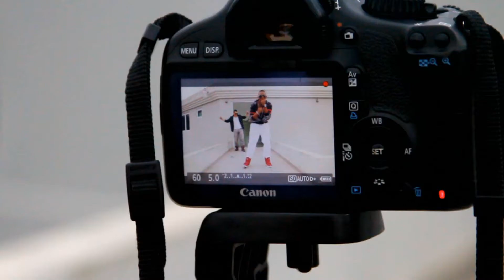Bowen & Y-Kel @ Bañados En Sudor (Behind The Scenes)